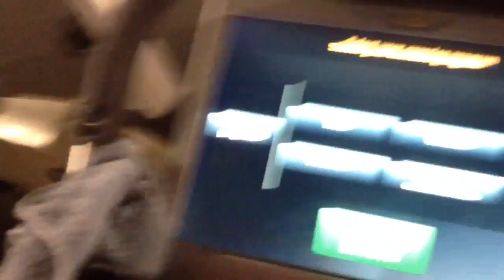Day 4 of MasonsMagic Bike Ride Challenge Training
MasonsMagic  Bike Ride Challenge Fundraiser for Brain Tumour UK